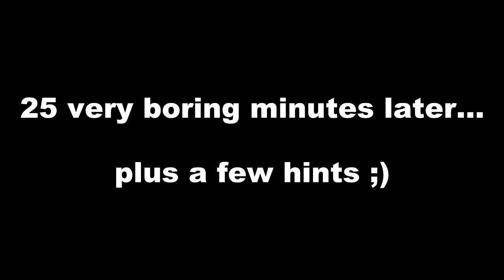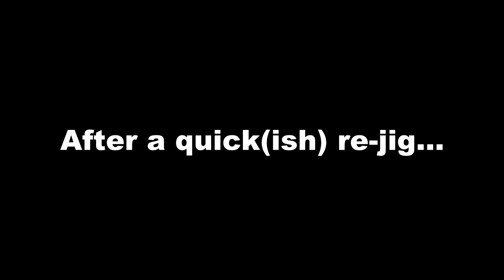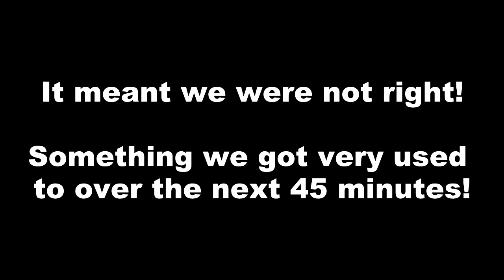Diversity 2 - Puzzle #1 - MY HEAD HURTS! [19]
▸ Welcome to Diversity 2, the Multi-Genre Minecraft 1.8 Adventure Map, where Jimmy and I are attempting to rebuild the magical monument, by completing a series of difficult tasks!

▸ Map Build Team: abrightmoore, ColdFusionGaming, goldenturkey97, Jesper the End, qmagnet, qwertyuiopthepie